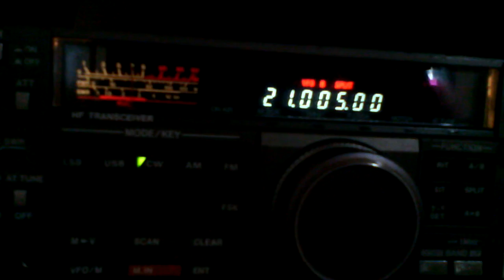ZB2TT CW 15M